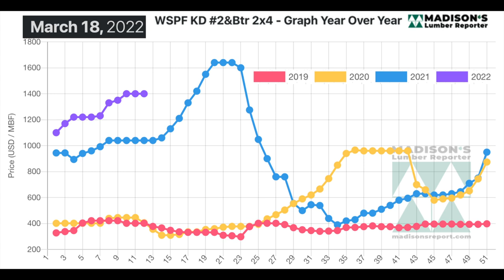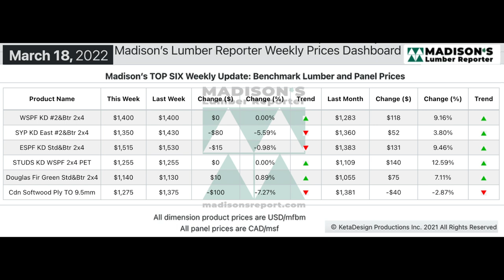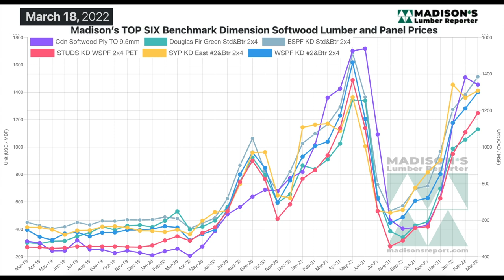Lumber Market and Prices: Mar 2022, Week 3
Much-welcomed stability in pricing arrived for the week ending March 18, 2022, when the price of benchmark softwood lumber item Western Spruce-Pine-Fir 2x4 #2&Btr KD (RL) remained flat compared to the previous week at US$1,400 mfbm, said weekly forest products industry price guide newsletter Madison’s Lumber Reporter. That week’s price is up by +$118, or +9% from one month ago when it was $1,283.
When compared to the same week last year, when it was $1,040, for the week ending March 18, 2022 the price of Western Spruce-Pine-Fir 2x4 is up by +$360, or +35%.